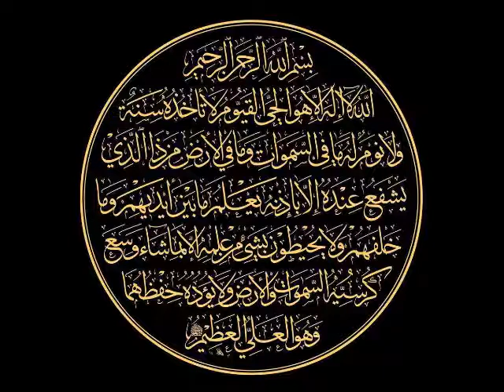Yedi Âyetelkürsî Okumak